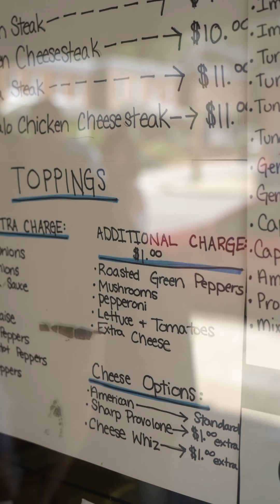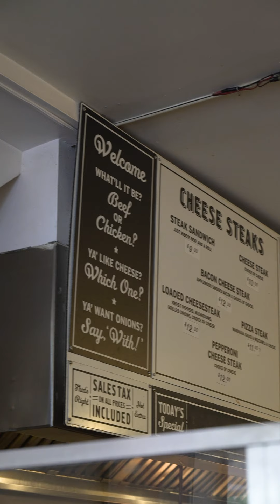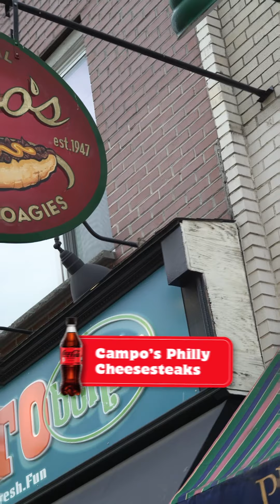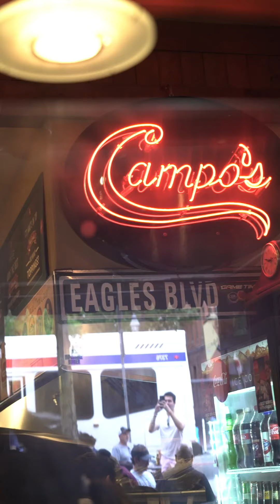El mejor philly cheese steak de Bogotá! Parte dos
Estuvimos en Philadelphia buscando el MEJOR philly cheese steak. Ahora el reto es montar un sitio de phillies en Bogotá!